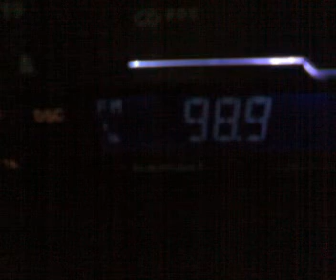radio targu muresh scatter in external bucharest zone